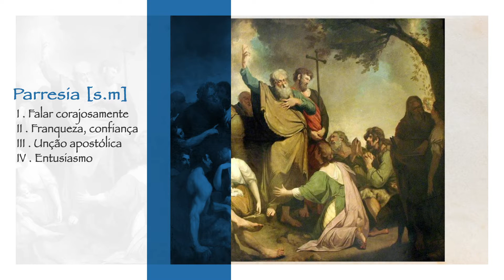Instituto Parresia - Institucional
A partir da experiência do Carisma Shalom, contribuímos com a missão da Igreja de “Transformar mediante a força do Evangelho os critérios de juízo, os valores determinantes, os centros de interesse, as linhas de pensamento e os modelos de vida da humanidade” (Evangelii Nuntiandi).